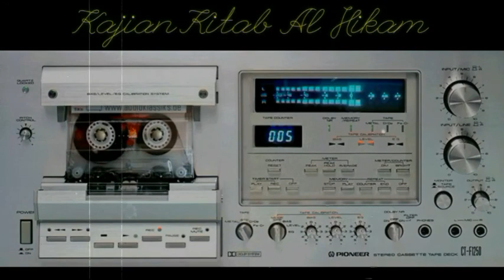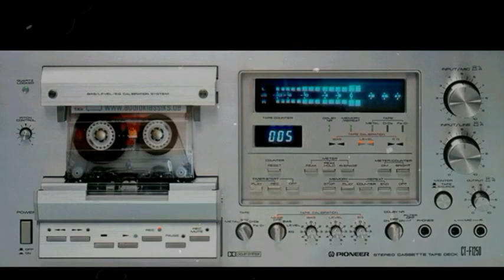127 NIKMAT DALAM KESENGSARAAN - Kajian Kitab Al Hikam Oleh KH Yazid Bustomi (Pasuruan)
Bagi Yang Baru Ikut Mendengarkan,
Alangkah Lebih Baiknya Jika Memahami Dari Episode Pertama Dan Seterusnya Sesuai Urutan Judul,
Supaya Tidak Mendapat Pemahaman Sepotong-sepotong,

Biasanya Video Kami Upload 1 Minggu Sekali.

TERIMA KASIH

Yazid bustomi al hikam
Abu yazid al bustomi
Nikmat Allah
Nikmat sementara
Nikmat sesaat
Nikmat mana yang kau dustakan
Pemberian Allah
Iman itu nikmat
Nikmat terbesar
Syukur nikmat
Mensyukuri nikmat
Kufur nikmat
Nikmat yang terlupakan
Nikmat Allah tak terhitung
Cara mensyukuri nikmat
Cara bersyukur
Nikmat cobaan
Nikmatnya wujud
Nikamat dalam kesengsaraan
Nikmat syukur bagian organ tubuh
Sengsara membawa nikmat
Kesengsaraan hidup
Kesengsaraan rakyat
Kesengsaraan cak nun
Kesengsaraan dan kenikmatan
Kesengsaraan dan kebahagiaan
Mengatasi kesengsaraan
tersenyum saat di penjara
Al hikam terbaru
Al hikam lengkap
Al hikam bab
Al hikam juz
Al hikam penjelasan
Al hikam full
Al hikam sampai tamat
Al hikam gus
Al hikam guru
Al hikam kh
Al hikam buya
Al hikam prof
Al hikam hikmah
Al hikam kemis legi
Playlist al hikam
Playlis al hikam lengkap full tamat
Ibnu athaillah as sakandari
Ibnu athaillah al hikam
Ibnu athaillah dan ibnu taimiyah
Kisah ibnu athaillah
Munajat ibnu athaillah
Kitab kuning gus
Kitab kuning jawa
Kitab kuning al hikam
Belajar ngaji
Ngaji kitab
Ngaji kitab kuning
Ngaji kitab kuning bahasa jawa
Ngaji kitab gus
Ngaji kemis legi
Ngaji gus
Ngaji cerdas berkelas
Ngaji online
Ngaji bareng
Ngaji terbaru
Pengajian islam
Pengajian gus terbaru
Pengajian ulama besar indonesia
Pengajian terbaru
Kajian terbaru
Kajian islam
Kajian sunnah
Kajian tasawuf
Kajian ustadz
Kajian taqwa
Kajian gus
Kajian kitab kuning
Kajian islam
Kajian tauhid
Kajian tasawuf
Kajian hikmah
Tauhid
Tauhid gus
Tauhid dalam alquran
Tauhid ketuhanan
Tauhid rububiyah
Tasawuf
Tasawuf gus
Tasawuf mengenal diri
Tasawuf adalah
Tasawuf modern
Mengenal diri mengenal allah
Hikmah kehidupan
Hikmah maulid
Hikmah menurut islam
Hikmah tingkat tinggi
Hikmah gus
Hikmahnya
Ceramah gus
Ceramah agama
Ceramah terbaru
Gus terbaru
Podcast dakwah
Podcast islam
Dakwah islam
Sufi
Wali songo
Syariat islam
Makrifat islam
Hakekat islam
Ilmu islam
Islam populer
Islam itu indah
Islam indonesia
Islam nusantara
Islam jawa
Islam wali songo